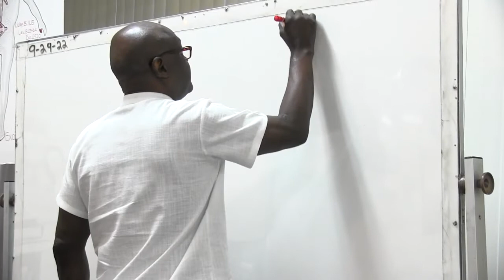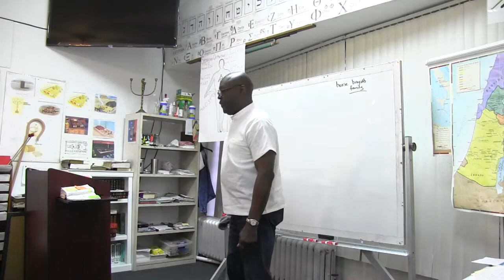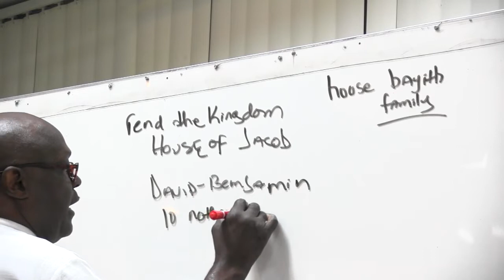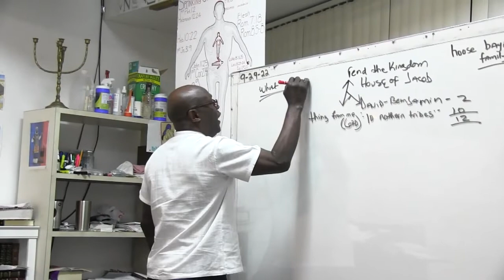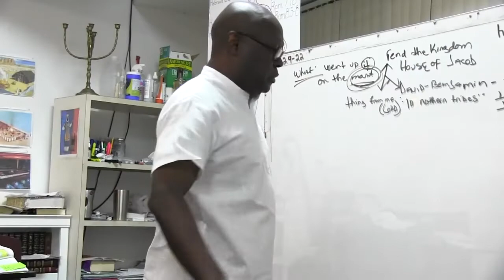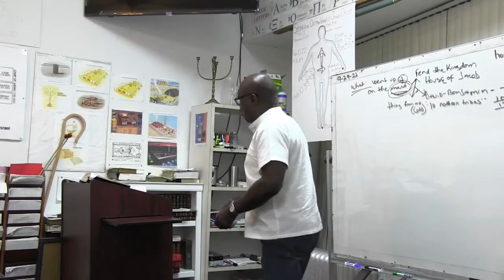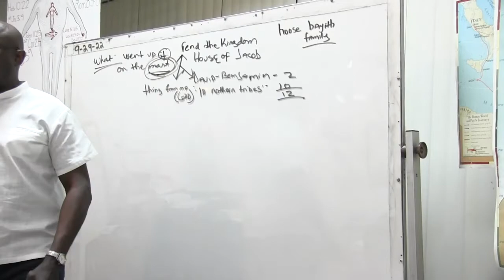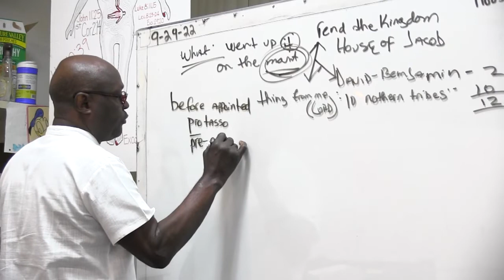"give us a king" Rejection of God